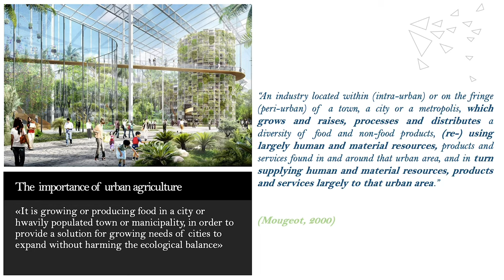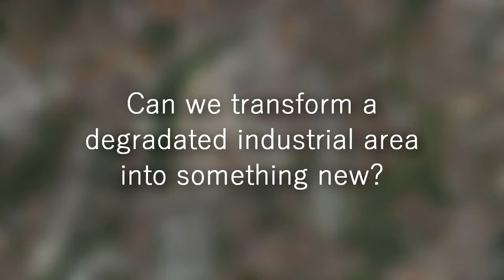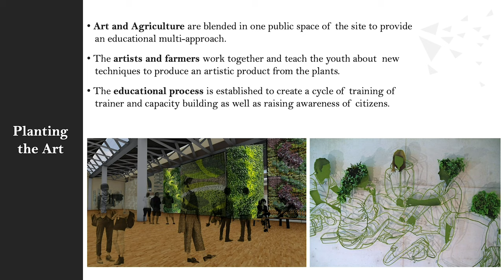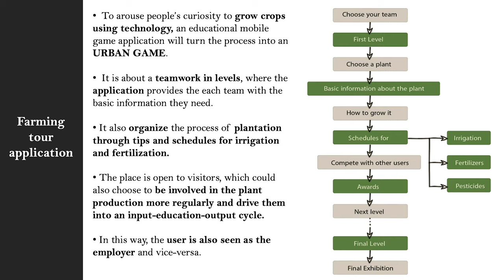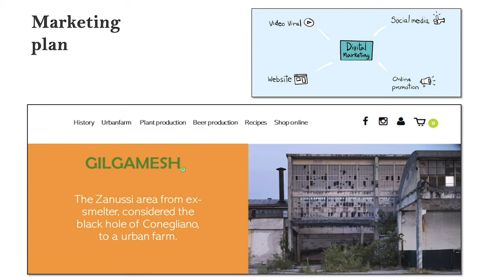Planting The Art | Haidy Mousa | TEDxFalakiStreet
The young researcher, Heidi Taqi El Din Moussa, Faculty of Engineering, Cairo University, won the Best Scientific Research Presentation Award - Youth Category - President of the International Mediterranean Forum for Renewable Energy and Green Buildings MED Green Forum 2019 - University of Florence, Italy, which was held at the University of Florence in Florence. (The Renaissance City and Michelangelo) in Italy from 2 to 6 September 2019, in the presence of more than 115 international delegations from all over the world, representing 27 Egyptian promoting countries. Architect who build up my knowledge in many topics and in different directions.

Team leader of a multi-discipline international team. This talk was given at a TEDx event using the TED conference format but independently organized by a local community.